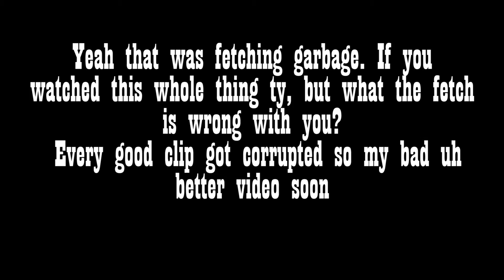Far Cry Chads 2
"Chads only" - Crocodini

In this one we game and yell a little bit and game a little bit as well.